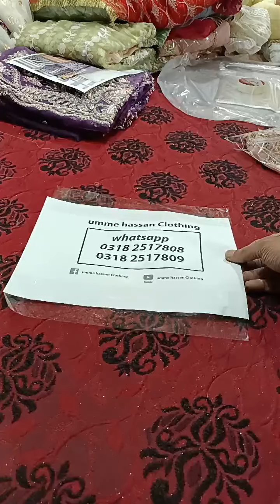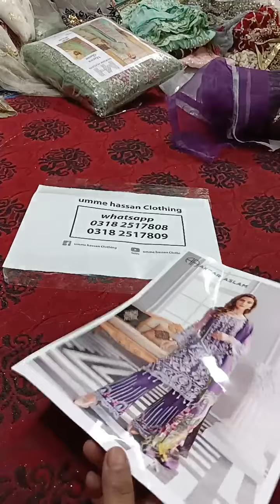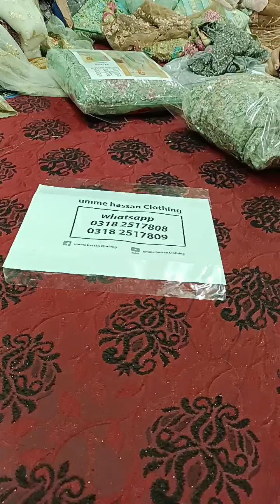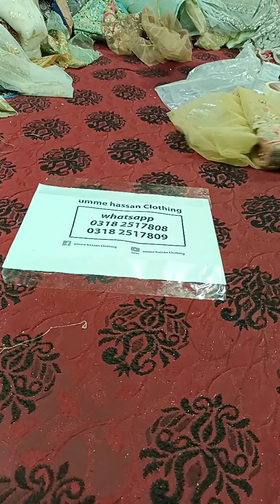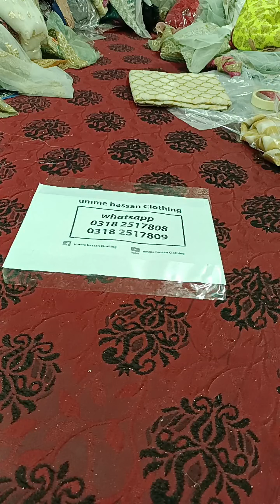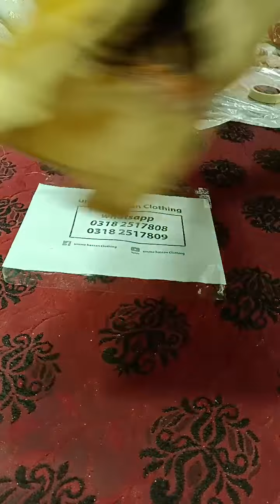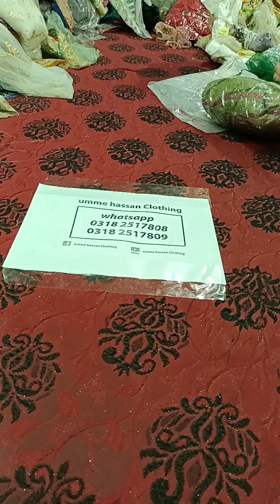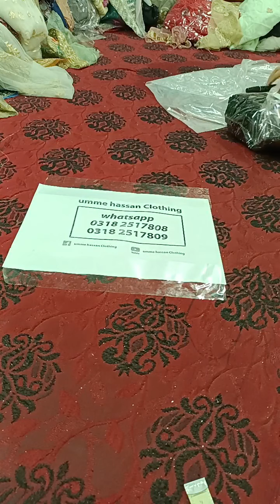Branded Fancy Bridal Handwork Wala new Stock a gya Koi Miss na karna